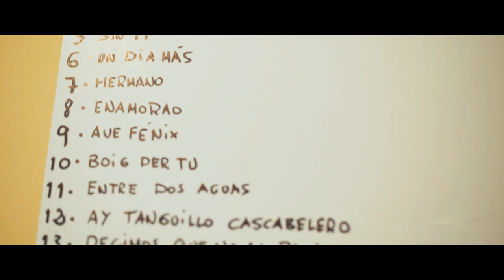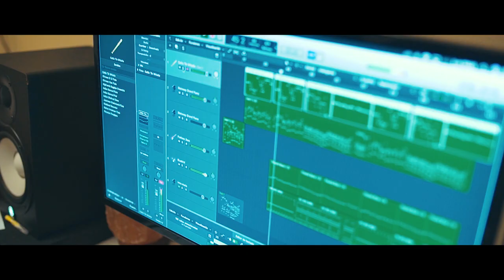Reseñas de Lanzamiento Imparable de Dani Aragón